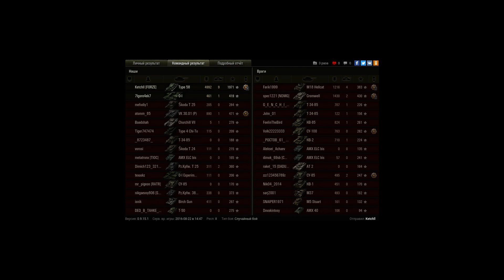Затащил сливной бой.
14:30 - настрел по проезду
12:28 - взрыв БК

Оставшееся часть боя - ближняя перестрелка с противником. Мы были в сильном упадке по ХП и кол-ву танков.